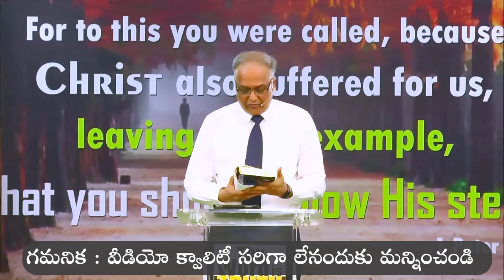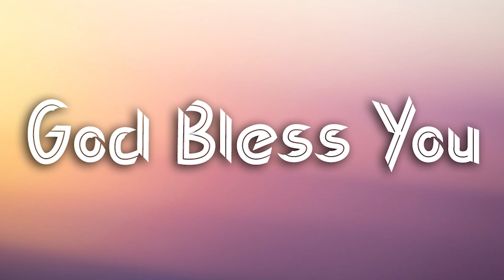Importance of the Lord's Table! I Bro. P. Upender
Brief exhortation on how greatly the Lord has loved us and purchased us with His own precious blood. And how deeply we must acknowledge His sacrifice for us so that we would live the excellent way of life for which we were redeemed from the empty way of life! Amen. SDG.